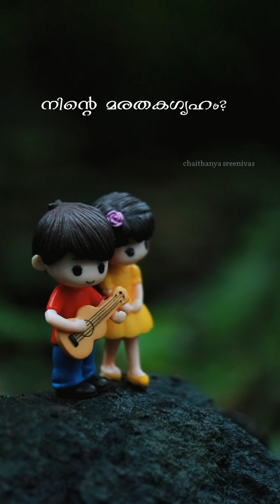THEERAME❤️ | MALIK | LYRICAL VIDEO STATUS😍👌| KS CHITRA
കൂടുതൽ വീഡിയോ കാണാനായിചാനൽ സബ്സ്ക്രൈബ് ചെയ്യാൻ മറക്കല്ലേ😍